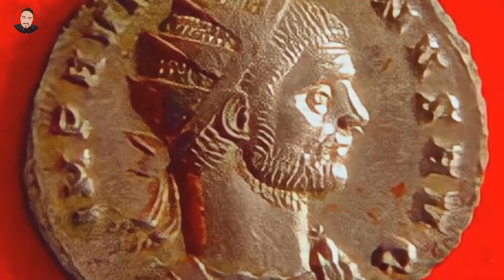رحلة في تاريخ اللون الارجواني | البنفسجي خصصه نبلاء أوروبا لأزيائهم 🤴 لون الملوك !!!محمد جميعي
الموف" ،  "البنفسجى" ، " الأرجوانى "، جميعها أسماء لأحد ابرز الأول على مر التاريخ حيث كان يعرف فى العصور القديمة بأوروبا على انه لون مخصص للملوك والأمراء ، حيث كان يرمز للآلهة الوثنية القديمة  ،  وكان يستخدم اللون فى تطريز الأزياء الملكية نظرا لجودة الصبغة الخاصة به ، و شدد ملوك اوروبا على ضرورة الا يرتدى هذا اللون أى من عامة الناس .

وكان يتم استخراج الصبغة الخاصة باللون البنفسجى من احد أنواع الحلزونات البحرية لذلك كانت باهظة الثمن نظرا لأن الجرام من الصبغة يحتاج الى أكثر من 9 ألاف حلزون بحرى وكان يتم تخصص فرق من الصيادين لصيد الحلزون للأسر الحاكمة فقط ، وكان يتمتع ألوان الأزياء المصبوغة بهذا اللون بالجودة حيث أنه لايمكن ازالته بالمنظفات كما أنه لا يفقد بريقه أبدا

محمد جميعي

محمد جميعي
Mohamed jami